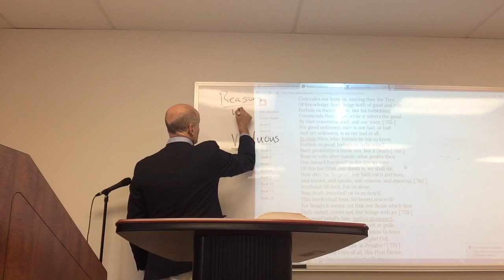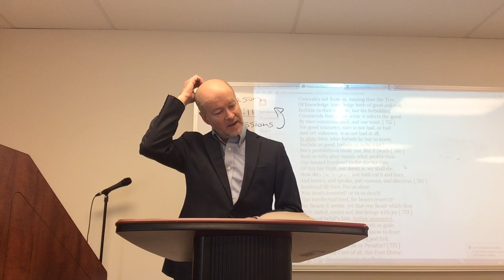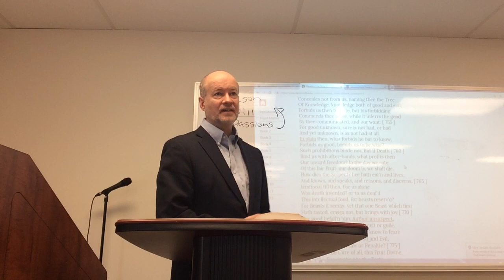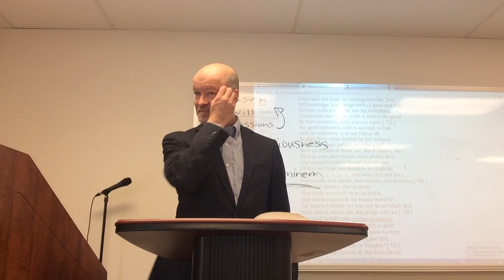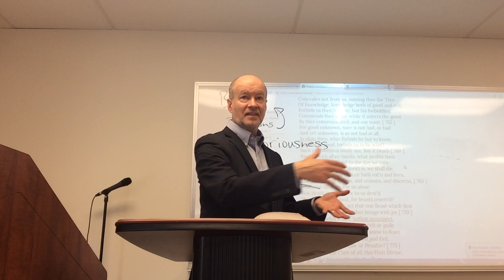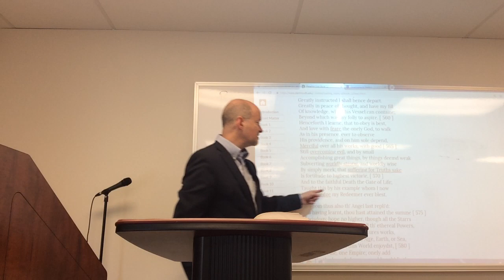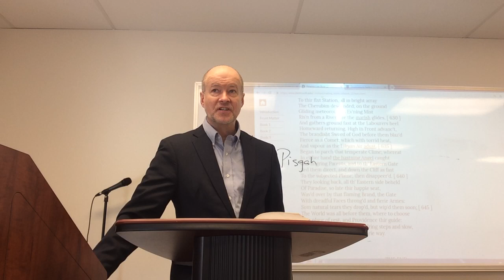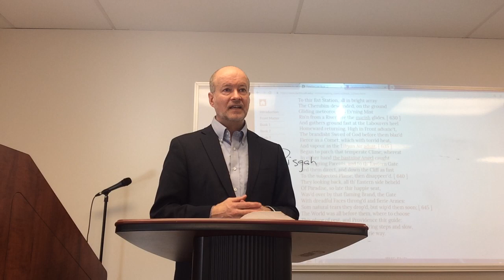Paradise Lost , Bks 9 & 12, Desolation and Consolation